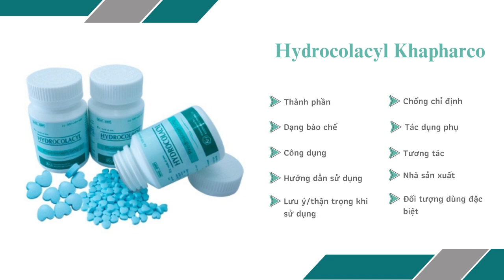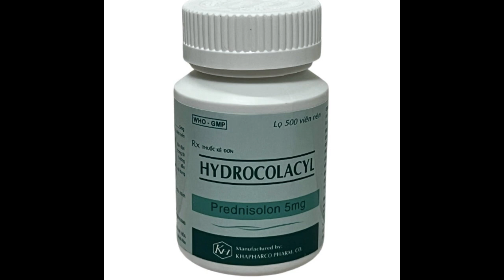Hydrocolacyl Khapharco - Thuốc chông viêm, chống dị ứng hiệu quả - Quaythuoctruonganh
Chỉ định